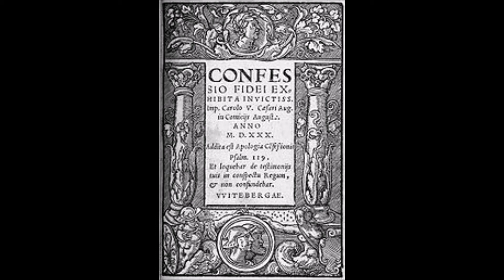1530. 25 juin. La Confession d'Augsbourg (Philipp Melanchthon 1497-1560). Préface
Voici, en mode audio, le contenu dans sa totalité de la Préface de la Confession d'Augsbourg, selon sa traduction en français d'après la version latine (il existe aussi la traduction de la version allemande).
Référence:
La foi des Eglises luthériennes, textes édités par André Birmelé et Marc Lienhard, Editions Cerf / Labor et Fides, Paris-Genève, 1991, pp. 38 et 40.